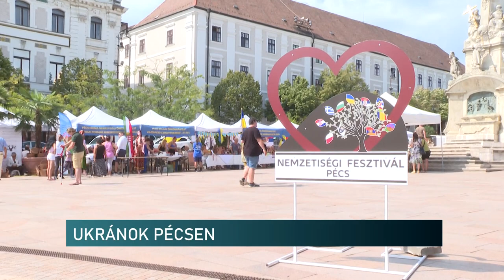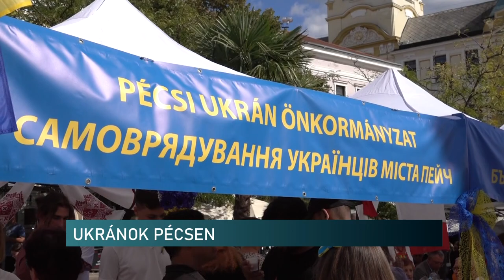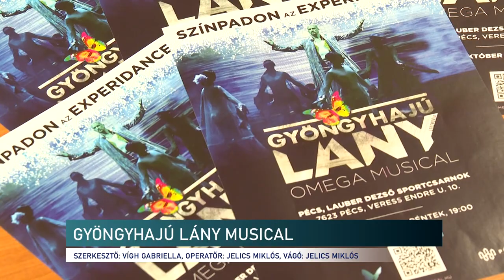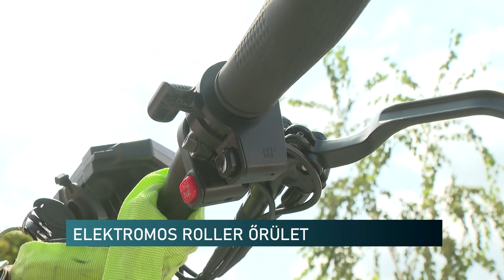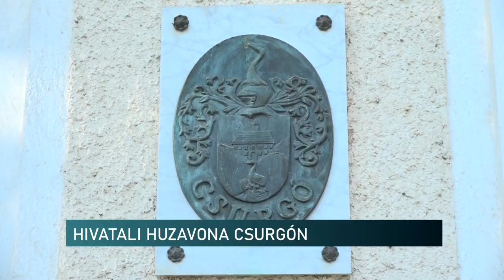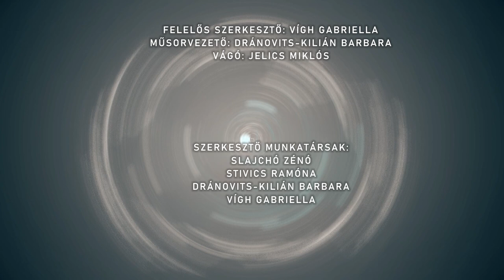Híradó - Pannon TV 20240926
Omega Musical -  Gyöngyhajú lány Pécsett
Hűtlen kezelés és hamisítás a vád - a kozármislenyi polgármestert bíróság előtt
Ukránok helyzete Pécsen
Rétfalvi Sándor, bronz, lélek, természet - emlékkiállítása nyílt a 3 éve elhunyt művésznek